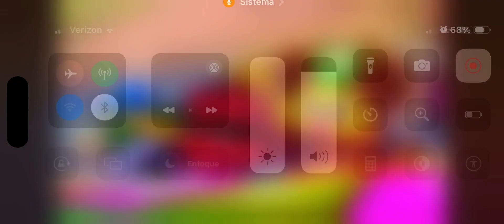Me, Gonzo, Kermit, Fozzie Bear and Summer Penguin sings a Super Fabulous